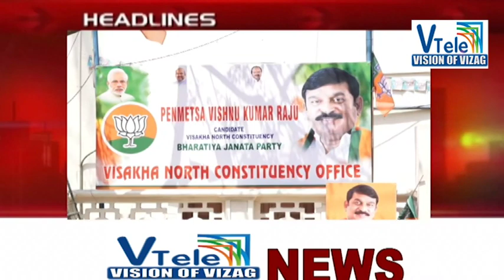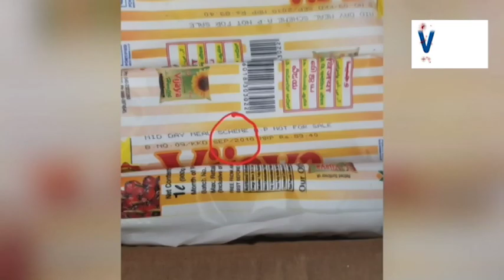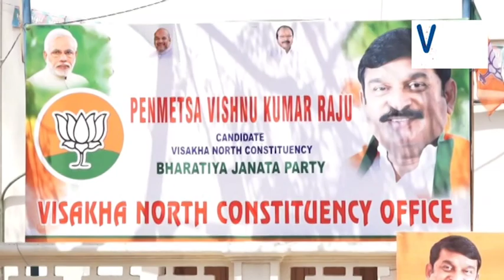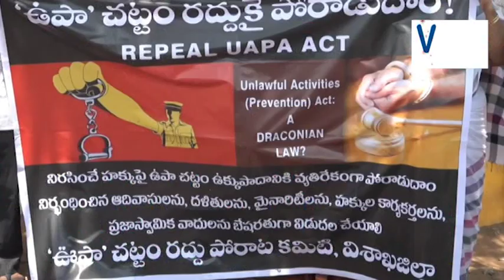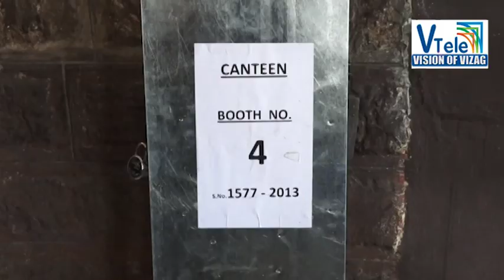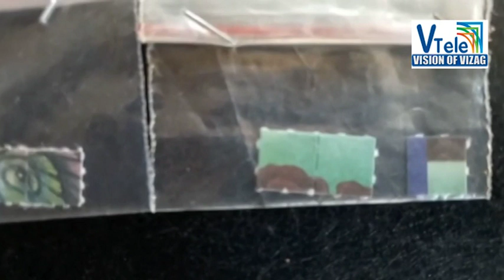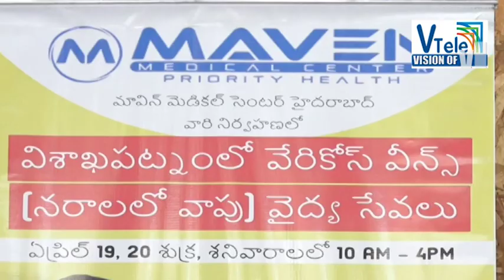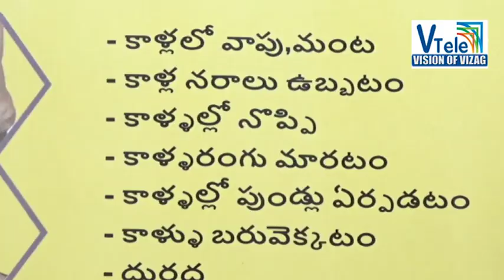V TELE NEWS (18 -04 -19)